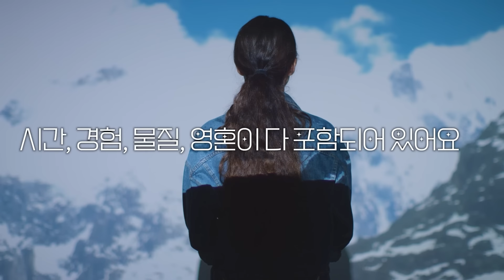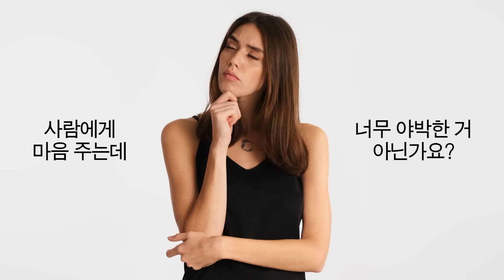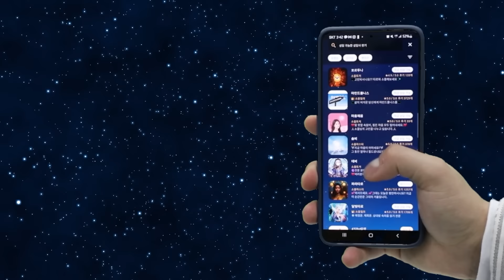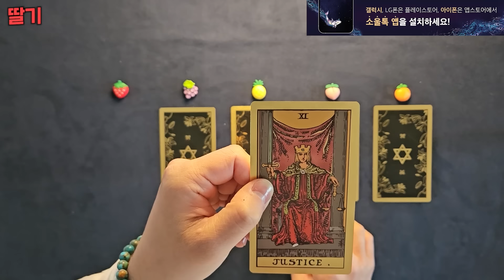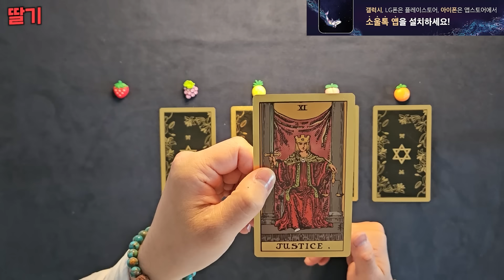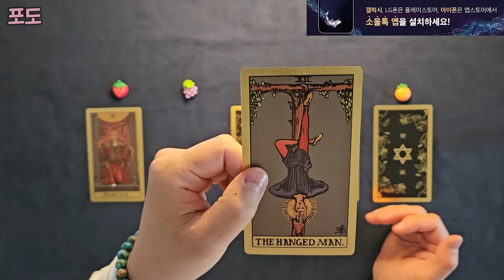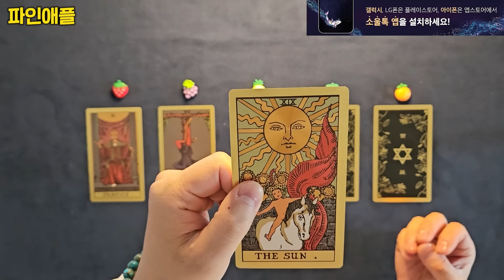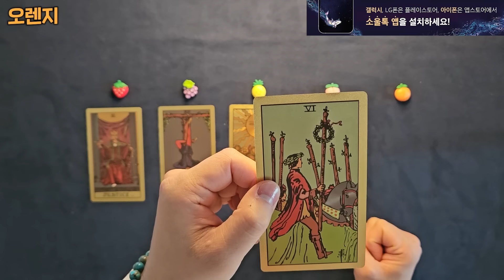이런 사람에게는 마음 주지 마세요(feat.마음줘도 되는지 타로보기)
intro 00:00
마음줘도 될까? 00:24
오늘의 원카드 제너럴리딩 07:10
🍓딸기 07:39
🍇포도 09:10
🍍파인애플 10:35
🍑복숭아 11:39
🍊오렌지 12:35